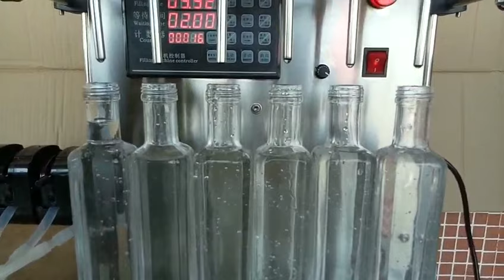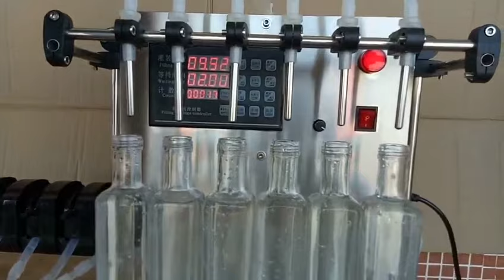small juice & water bottle filling machine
small water filling machine
small bottle filling machine
small juice filling machine
juice bottle filling machine
water bottle filling machine

Filling volume: 50 to 5000mls
Speed : 36 liters per minute
Size: 500*500*500mm
Weight: 30 kgs